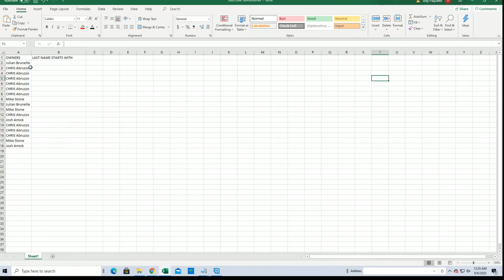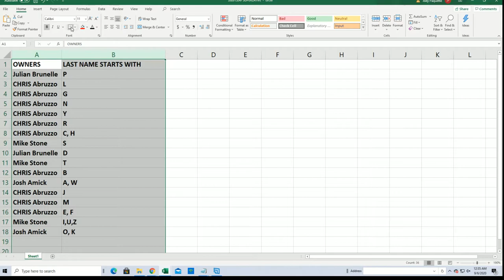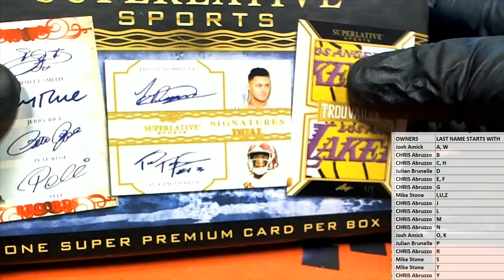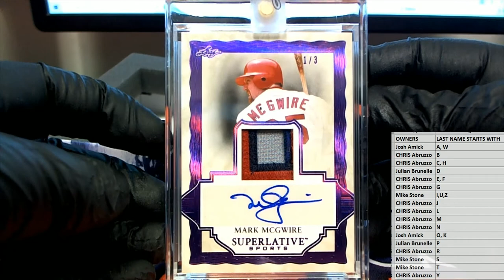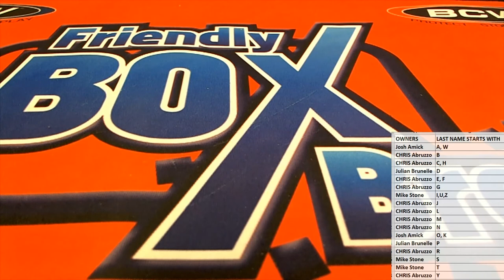2020 Leaf Superlative Sports ID 20SUPERLATIVE134